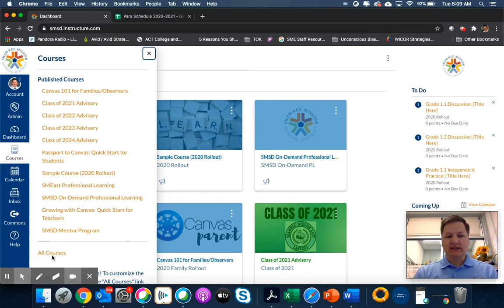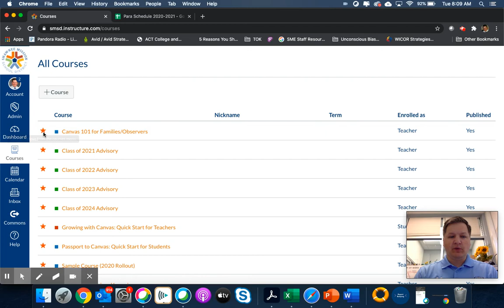Finding your Courses in Canvas and Placing them in your Card View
Don't have the courses you think you need for this year?  Take a look at this video to see where those courses might be "hidden" and get them back to your Dashboard/Course Card view.